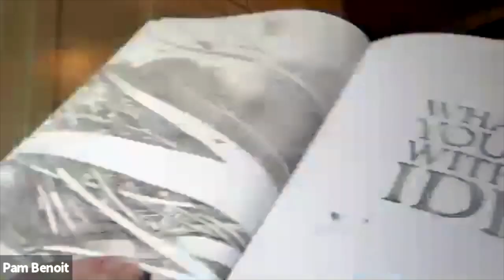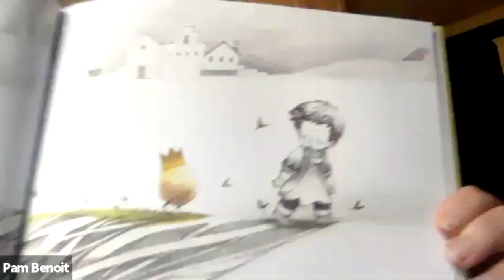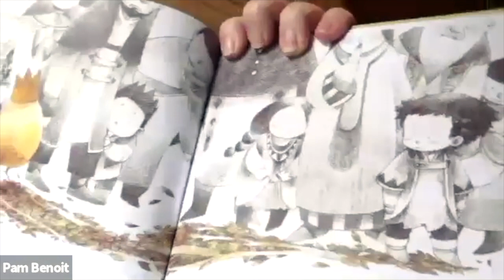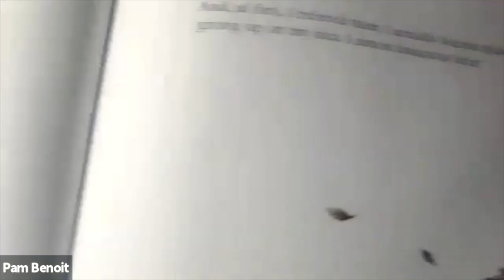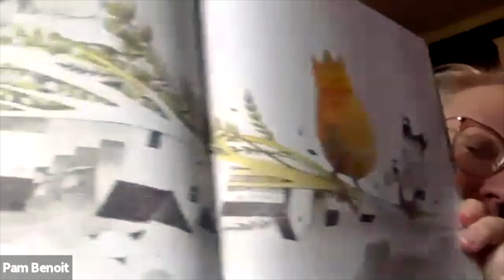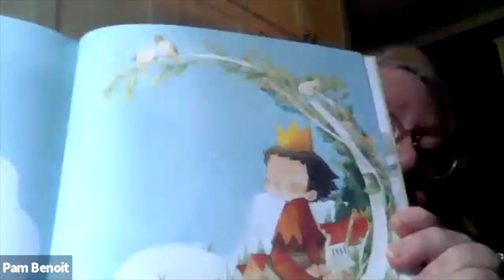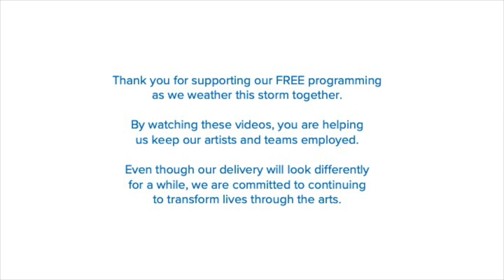ArtPlay - Story time with UAB Provost, Dr Pam Benoit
Join UAB Provost, Dr. Pam Benoit, as she reads aloud a New York Times Best Seller and an award-winning book, "What Do You Do With an Idea?" by Kobi Yamada.